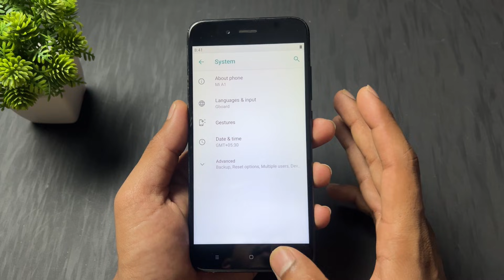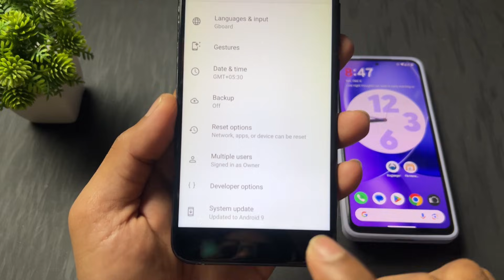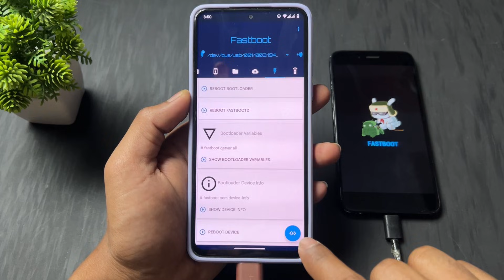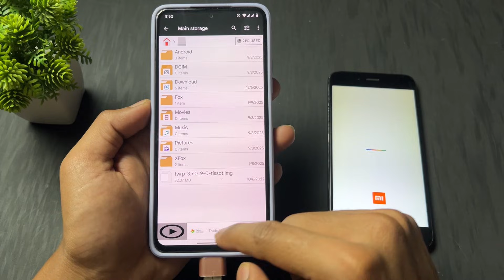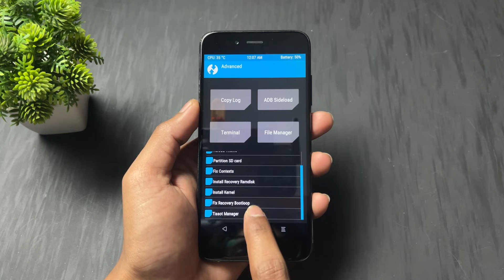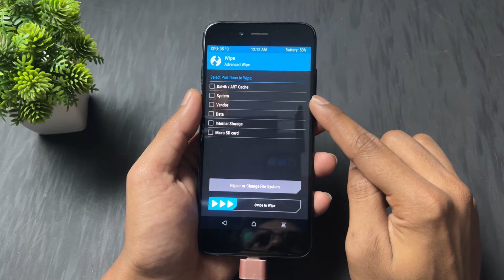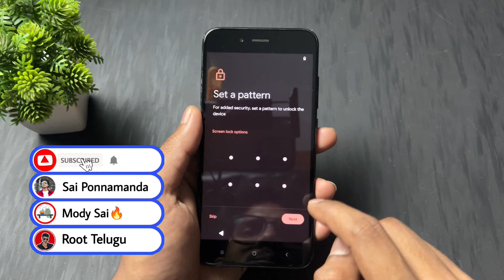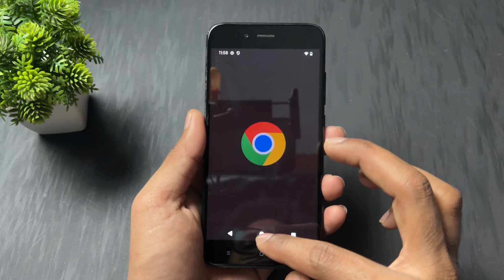Install Android 16 On Mi A1 | How To Install Custom Rom On Mi A1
Unlock the full potential of your Xiaomi Mi A1 with the latest Android 16 Custom ROM! In this video, I will guide you step-by-step on how to download, install, and set up Android 16 on Mi A1, even if you are doing it for the first time. If you're tired of outdated Android versions, lag issues, or missing features on your Mi A1, this video is the complete solution you need.
This Android 16 Custom ROM brings a clean UI, smoother animations, better performance, new privacy controls, enhanced battery optimization, and exciting AI features.

Rom By Dev. Doze-off❤️
Credits:
• Andra for flashable zip
• Mhdputerapmgks for Voyager- kernel
• ryp for Vendor-Pixel 14.0
• mdalam073 for Flashing script
• mari0mnu for help

Sai Ponnamanda

how to install custom rom on mi a1
how to install custom rom on xiaomi mi a1
how to install custom rom without root in hindi
how to install any custom rom w/o pc or laptop
how to install android 11 on mi a1
android 14 on mi a1
install android 16 oneplus
how to install android p on mia1
install android 16 gsi
how to install android pie on mia1
install oreo on mi a1
android oreo on mi a1
install android 16 realme
aosp android p on mi a1
install android 16 samsung
how to install oreo on mi a1
android pie aosp on mi a1
android 8.1 oreo on mi a1
install android pie aosp on mia1 without treble
mi a1 lineage os 16 android pie
can you install android on iphone